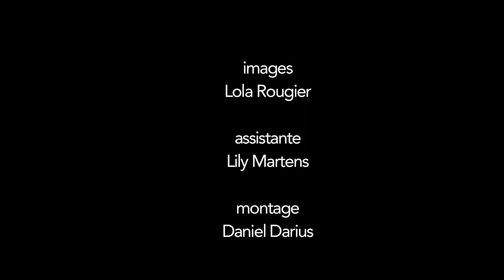…de Otoño - Création Tango de Valérie Onnis et Daniel Darius / Cie Argos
".. de Otoño", création tango
chorégraphie et mise en scène par Valérie Onnis et Daniel Darius,
avec Valérie Onnis, Daniel Darius, Jérémy Braitbart, Sebastián Rossi
et le Cuarteto Silbando : Chloé Pfeiffer, Mathias Naon, Lysandre Donoso, Lucas Eubel-Frontini.

Images: Lola Rougier assistée de Lily Martens
Son: Benoît Tarjabayle / Lumière: Vincent Tudoce.